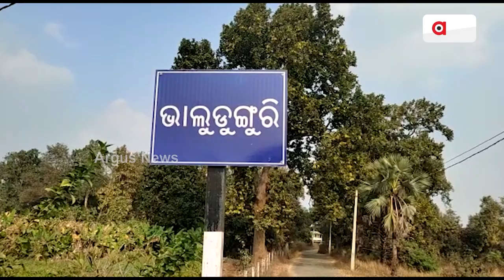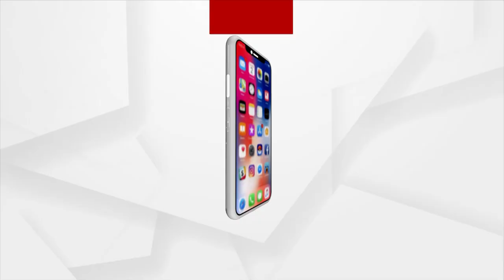ବଡ଼ ଚାଷୀଙ୍କୁ ଛୋଟ ଟୋକନ୍ ଦେଇ ଭଣ୍ଡଉଛି ପ୍ରଶାସନ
ବଡ଼ ଚାଷୀଙ୍କୁ ଛୋଟ ଟୋକନ୍ ଦେଇ ଭଣ୍ଡଉଛି ପ୍ରଶାସନ । ଏବେ ପ୍ରଶ୍ନ ସେମାନେ ଧାନ ମଣ୍ଡିରେ ଦେବେନି ତ କୋଉଠି ରଖିବେ । ଯାହାକୁ ନେଇ ଉତ୍ୟକ୍ତ ଚାଷୀ ଏବେ କହିଲେଣି ଆମେ ଆଉ ଧାନ ଚାଷ କରିବୁନି, ଗଞ୍ଜେଇ ଚଷିବୁ ।